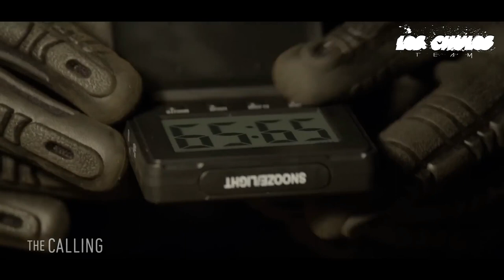The Calling | Season 1 (2022) | PEACOCK | Trailer Oficial Legendado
▬▬▬▬▬▬▬▬▬▬▬▬ஜ۩۞۩ஜ▬▬▬▬▬▬▬▬▬▬▬▬▬▬

▬▬▬▬▬▬▬▬▬▬▬▬ஜ۩۞۩ஜ▬▬▬▬▬▬▬▬▬▬▬▬▬▬

▬▬▬▬▬▬▬▬▬▬▬▬ஜ۩۞۩ஜ▬▬▬▬▬▬▬▬▬▬▬▬▬▬

▬▬▬▬▬▬▬▬▬▬▬▬ஜ۩۞۩ஜ▬▬▬▬▬▬▬▬▬▬▬▬▬▬
▬▬▬▬▬▬▬▬▬▬▬▬ஜ۩۞۩ஜ▬▬▬▬▬▬▬▬▬▬▬▬▬▬